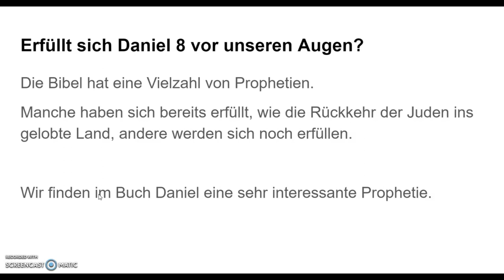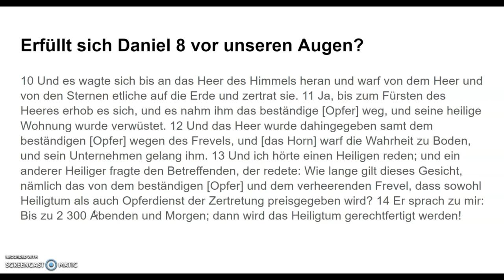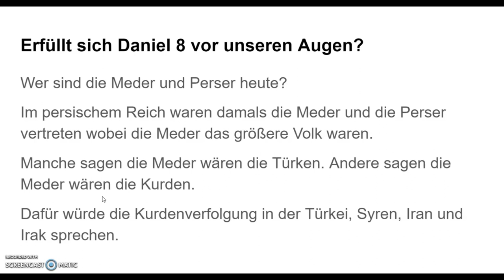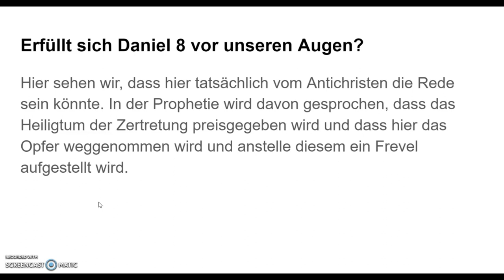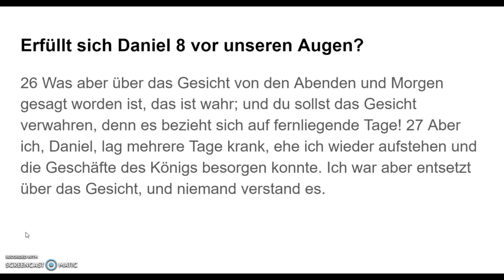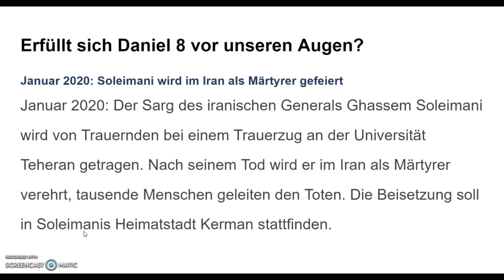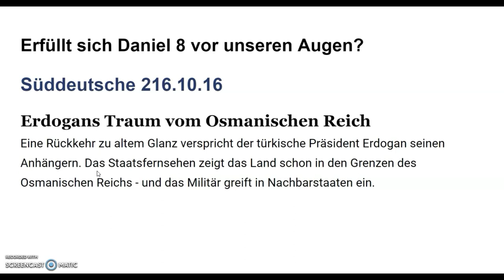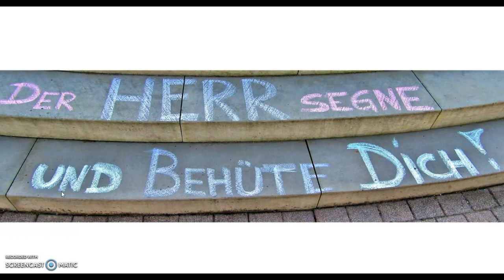Bibel prophezeit 3 Weltkrieg - Erfüllt sich Daniel 8 vor unseren Augen?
Bibel prophezeit 3. Weltkrieg:

Es gibt viele Prophetien in der Bibel. Manche haben sich bereits erfüllt, andere werden sich noch erfüllen.

Wir leben derzeit in spannenden Zeiten und es könnte jederzeit mit der Endzeit losgehen.

In diesem Video werden wir auf die Daniel 8 Prophetie eingehen und aufzeigen wie die derzeitigen Geschehnisse die Endzeit realistisch einläuten könnten.